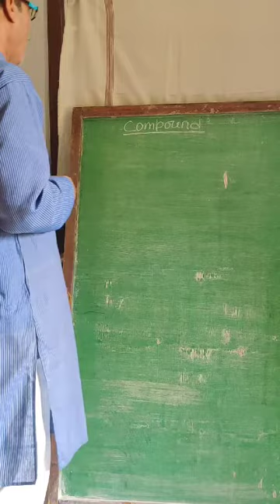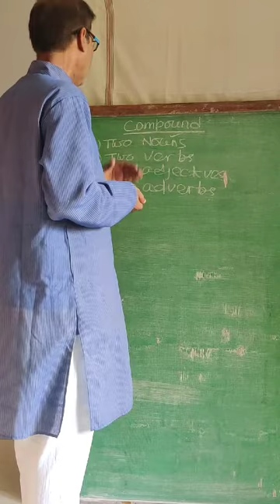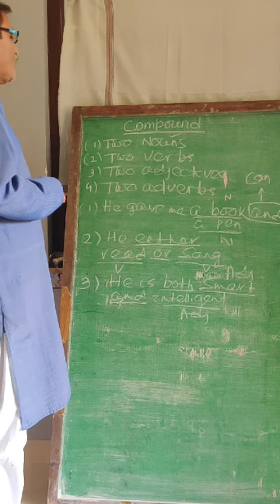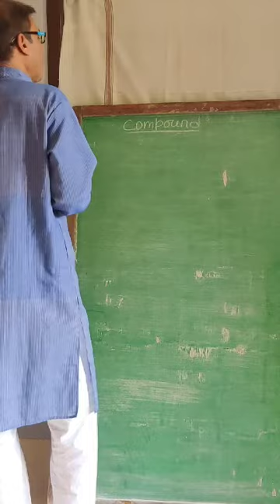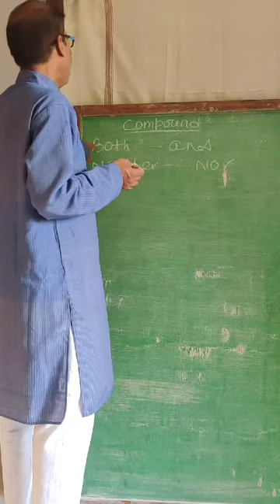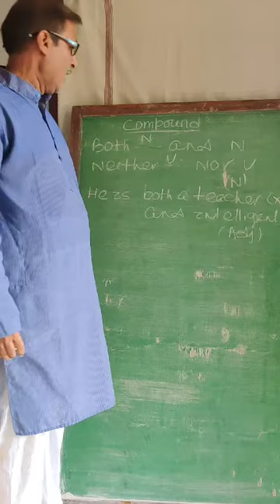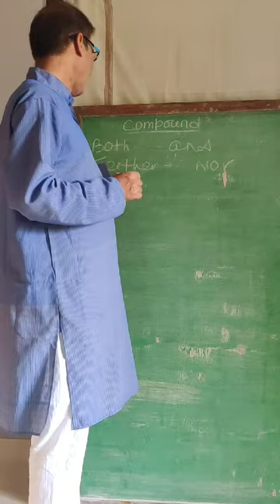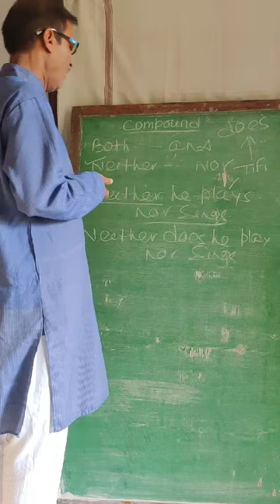Compound Sentence part 2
By SK Acharya